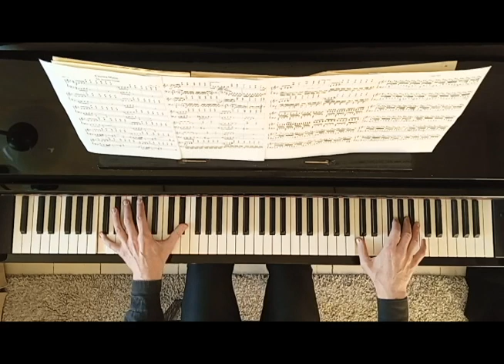My Brilliant Friend - Cinema Music (Piano)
Arranged by Piano Palt

My Brilliant Friend (Italian: L'amica geniale) is a television series (2018 - ) based on the first of four novels in the Neapolitan Novels series by Elena Ferrante.

When the most important friend in her life seems to disappear without trace, Elena Greco, an elderly woman living in a house crammed with books, switches on her PC and starts writing her own story, and that of Lila. She tells the tale of their friendship, which started at school in the 1950s. Set in a dangerous but fascinating Naples, it is just the start of a story spanning sixty years of life. A tale that attempts to unveil the mystery of Lila, Elena's brilliant friend. Her best friend, and her worst enemy.